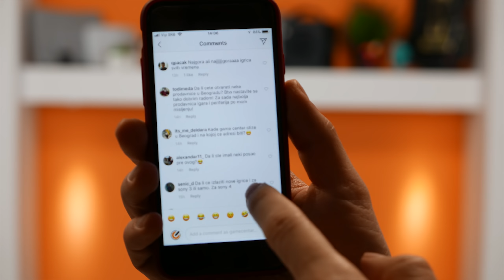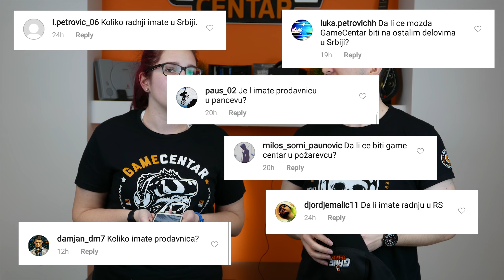Q&A / Odgovaramo na vaša pitanja!